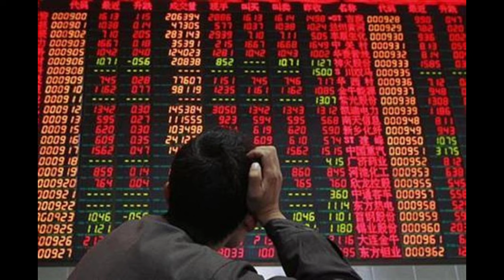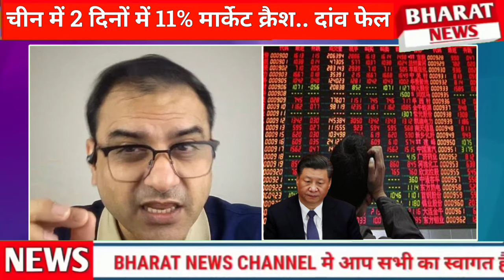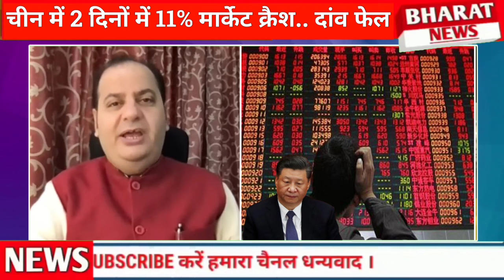Chin me 2 dino me 11% Market Crash XI akhri ki daon fail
Chin me 2 dino me 11% Market Crash XI akhri daon fail |